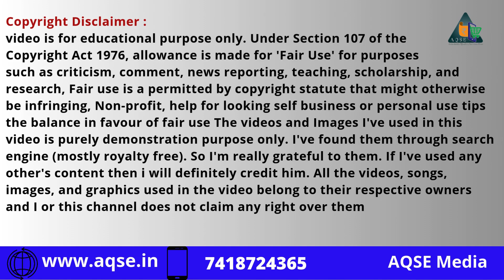Latest Groundnut Sale Prices at Anthiyur Mandi | அந்தியூர் 10 லட்சம் ரூபாய்க்கு நிலக்கடலை விற்பனை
அந்தியூர் நிலக்கடலை விலை நிலவரம் | Anthiyur Groundnut Price Today | Groundnut Wholesale Auction

Groundnut Price Report@AQSEMedia

ஈரோடு மாவட்டம் அந்தியூர் ஒழுங்குமுறை விற்பனைக்கூடத்தில்  இன்று 05/06/2024 நடந்த நிலக்கடலை ஏலம்

Groundnut Auction At Anthiyur Regulated Market on 05 June 2024 located in Erode District

கடலைக்காய் ஏலம்
நிலக்கடலை ஏலம்
நிலக்கடலைப்பருப்பு ஏலம்
மணிலா ஏலம்
Groundnut Auction
Peanut Auction

AQSE Media
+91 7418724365